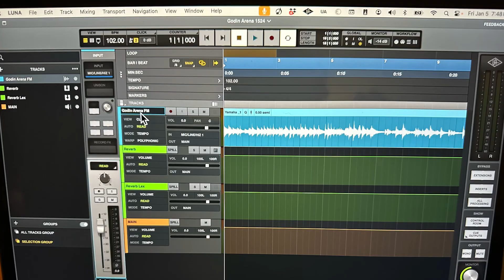Godin Arena Flame Maple with Lr Baggs & Neumann MCM 141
This is a recording of the Godin Arena Flame Maple using the pickup (Lr Baggs Element UST) and a Neumann MCM 114 mic into a Grace Felix2 blending both sources.  Then to UA Apollo Twin X interface to UA Luna.  That’s what your hearing hear.  Godin Guitars (OFFICIAL) Neumann Grace Design LR Baggs D'Addario and Co. Sweetwater ￼